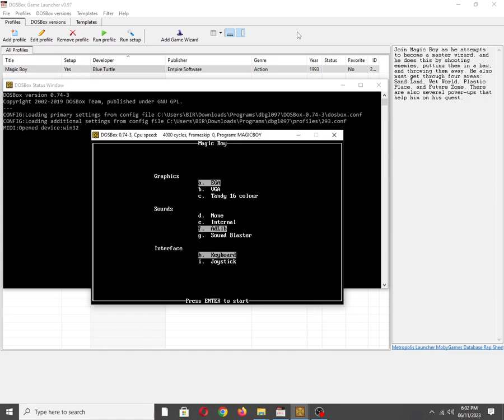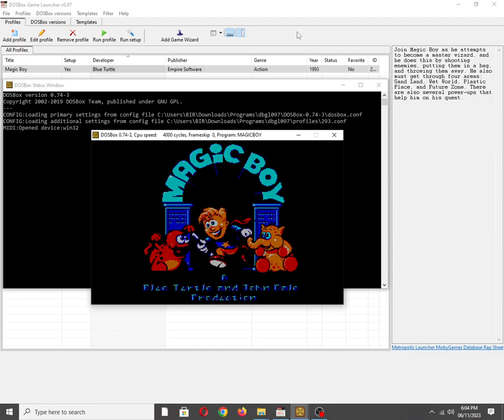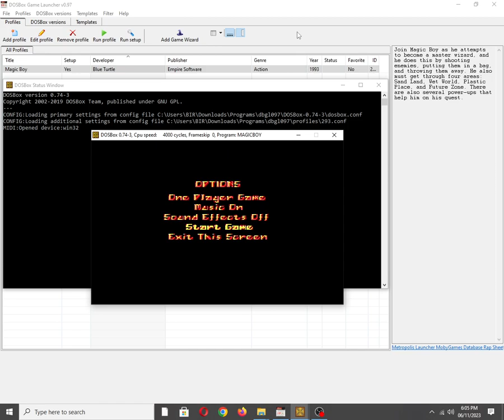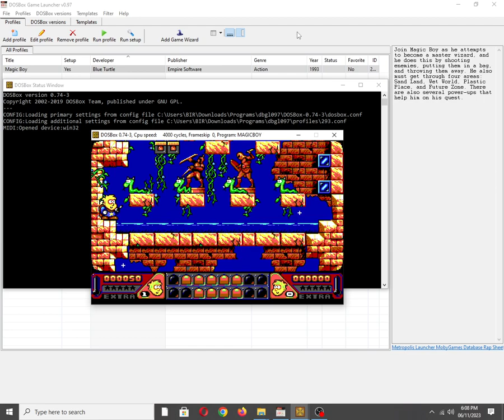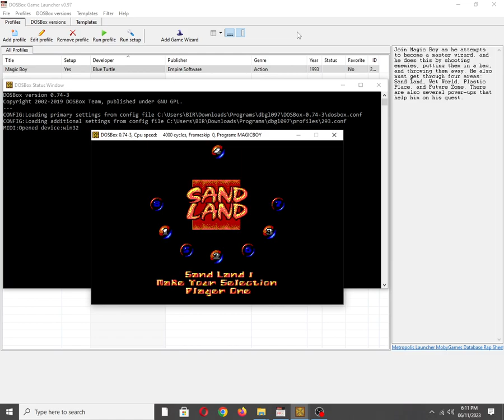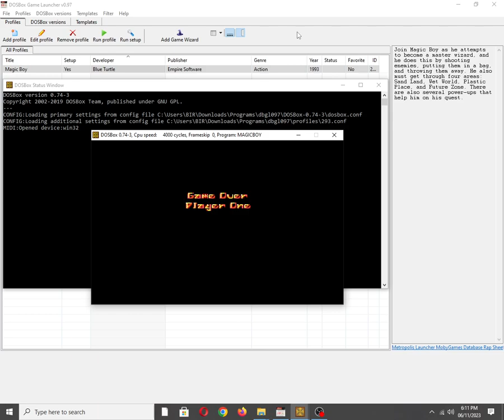Magic Boy [MS DOS] Some Music on Adlib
Mobygames description:
Join Magic Boy as he attempts to become a master wizard, and he does this by shooting enemies, putting them in a bag, and throwing them away. He also must get through four areas: Sand Land, Wet World, Plastic Place, and Future Zone. There are also several power-ups that help him on his quest.

Also available on:
Vanillo: ✅☑✔
COS.TV: ✅✔☑